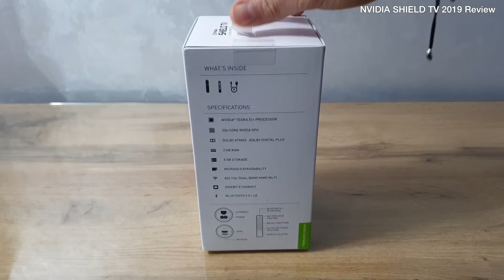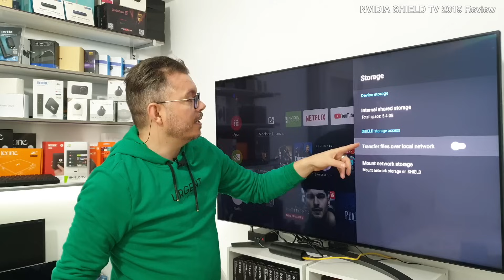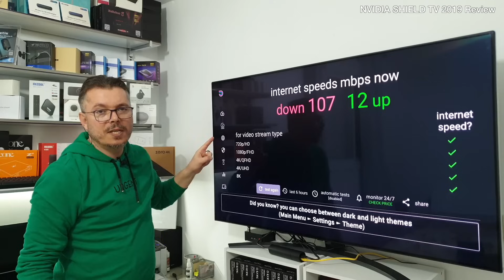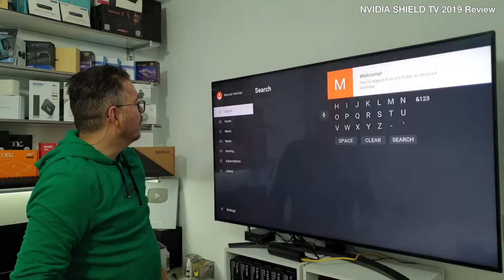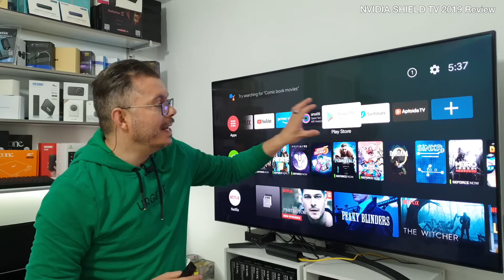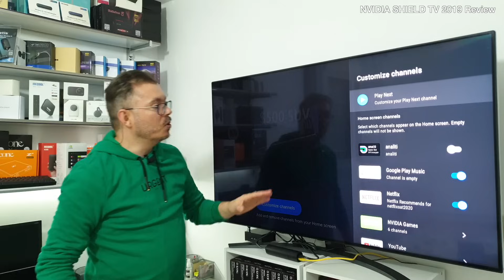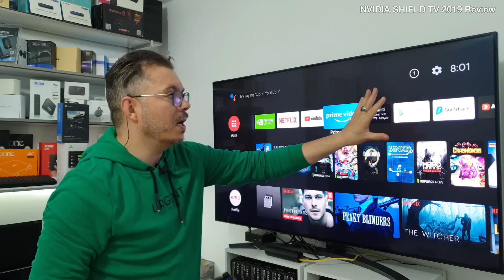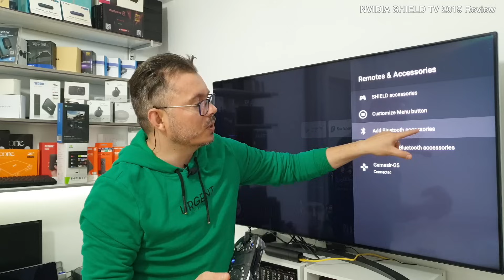NVIDIA SHIELD TV 2019 Review | بوكس الألعاب هل يستحق الاقتناء؟ ماهي المميزات والعيوب ؟ شاهد الفيديو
!!! تحذير :
جميع الفيديوهات الخاصه بقناة secretofnet هي حقوق محفوظه ويمنع كليا نقلها او استعمالها
!!! Warning :
All videos of the secretofnet channel are copyrighted and strictly prohibited from being transmitted or used
Who i am :
My name is Mahamed LALAH Secretofnet Founder, Content Creator & Smart Home Engineer, Lives in Morocco. also I'm...